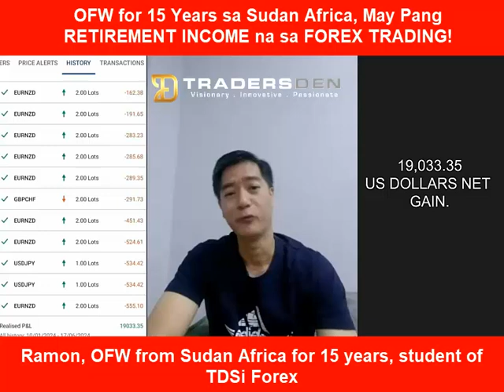OFW for 15 years, nakahanap ng pagkakakitaan for RETIREMENT.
Walang pinipiling estado sa trading.  Pantay sa lahat ang opportunity na kumita ng pera, at pwede ring matalo kung walang proper approach. Trading is something na kailangan mong subukan in your lifetime.  Walang overnight success dito, but WHEN YOU SUCCEED in the end, IT IS WORTH THE JOURNEY!

Sa TDSi, we will teach you how to have a FIGHTING CHANCE to survive and succeed in trading. It is for you to take the challenge and at least TRY.

Wala ng WHAT IF WHAT IF! Just do it!